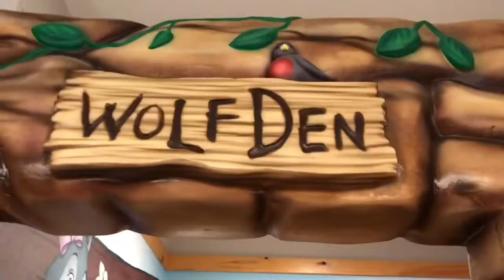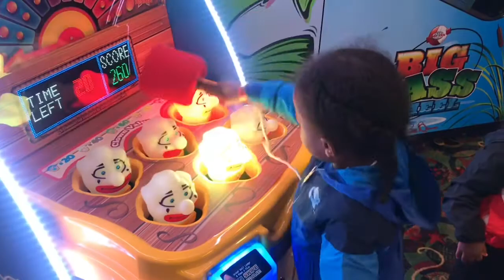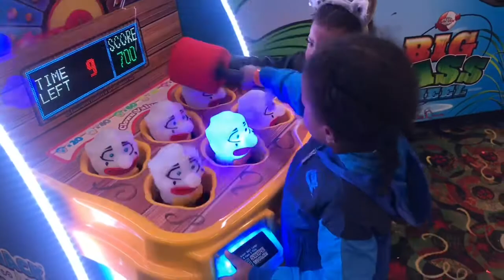Seneca and Savez visit Great Wolf Lodge| Family Trip| KIDS RULE TV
Seneca and Savez takes a trip to great wolf lodge and we wanted to share our experience with you guys🤗